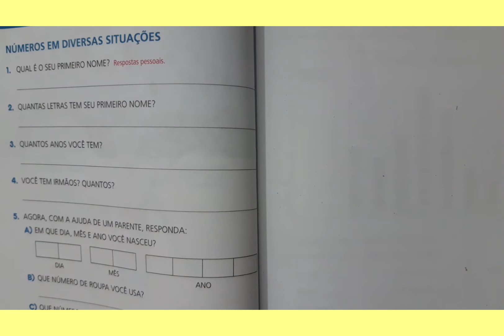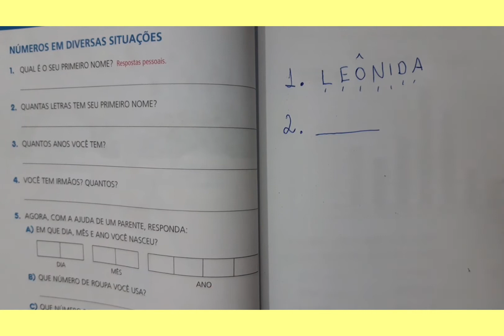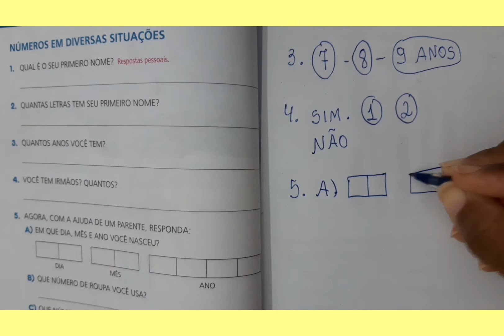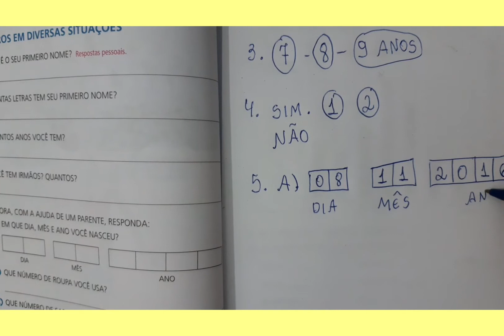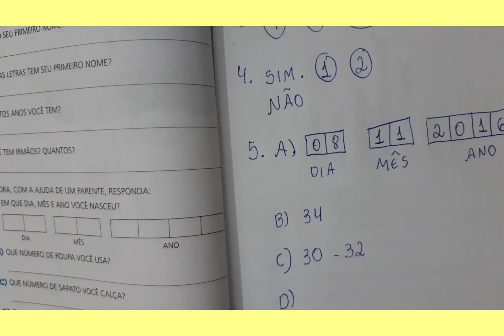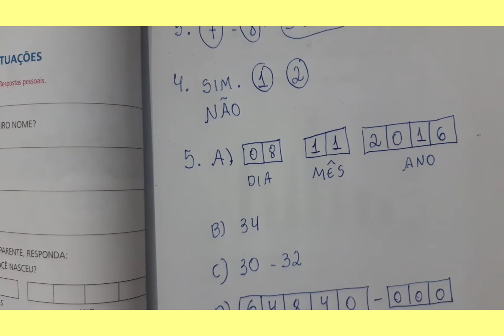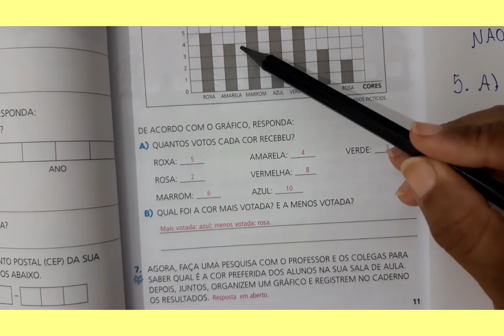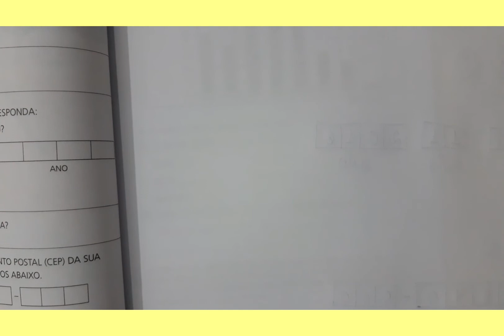Vídeo aula de matemática 2° ano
Números naturais- Correção